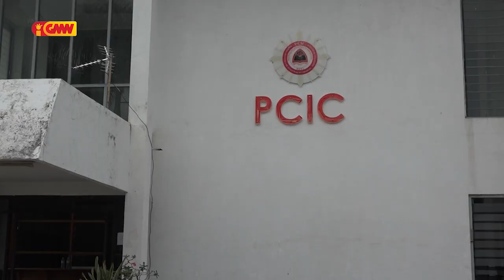PCIC HALO INDETIFIKASAUN BA AURTOR ID FALSU